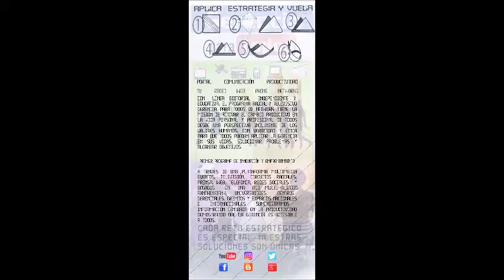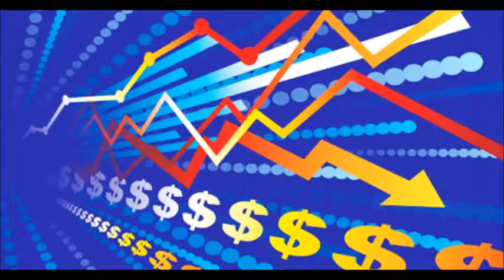GERENCIA 360 GPT3